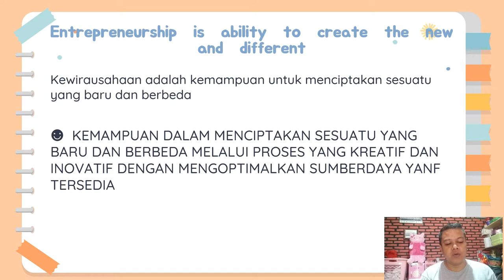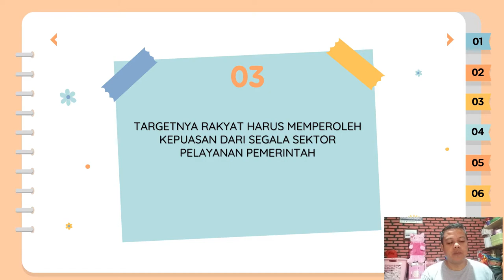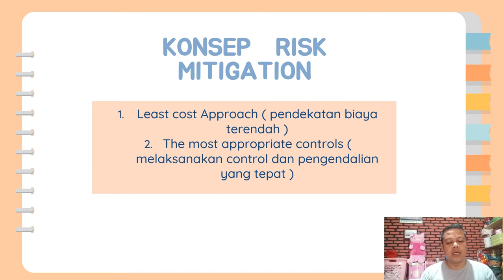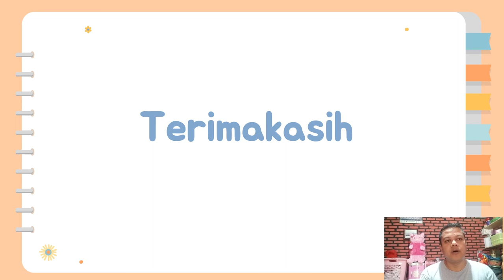Entrepreneurship is ability to create the new and different